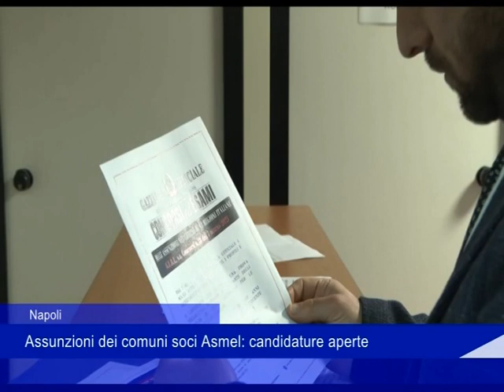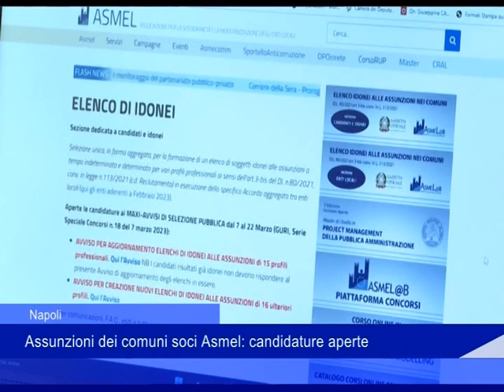asmel comuni assunzioni 09 03